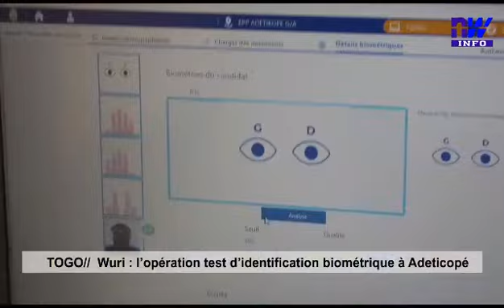Togo // Wuri : l'opération test d'identification biométrique à Adéticopé